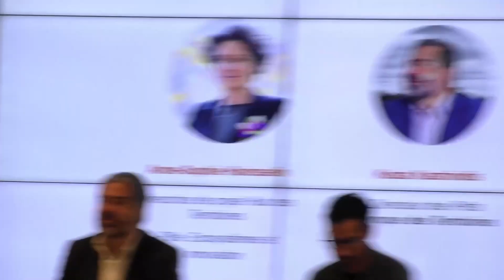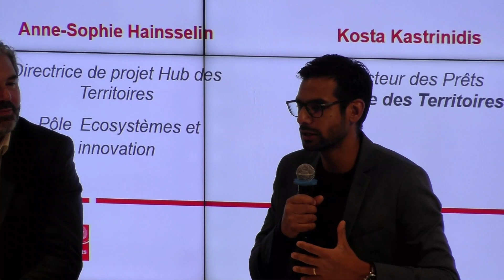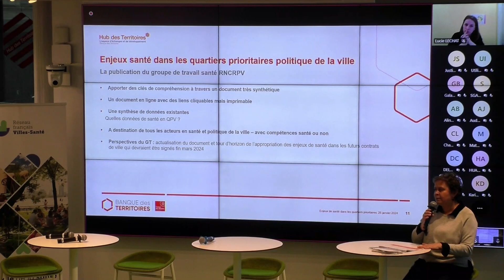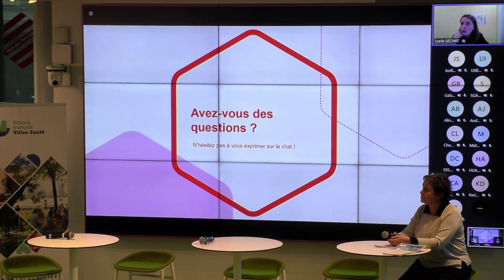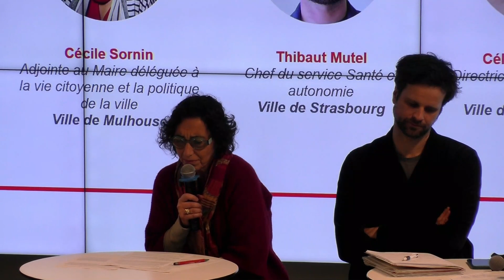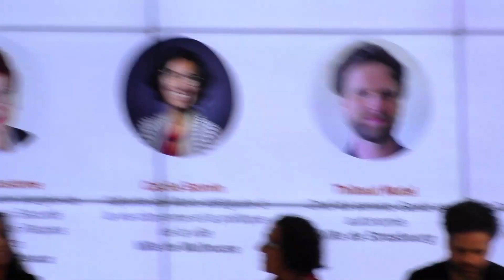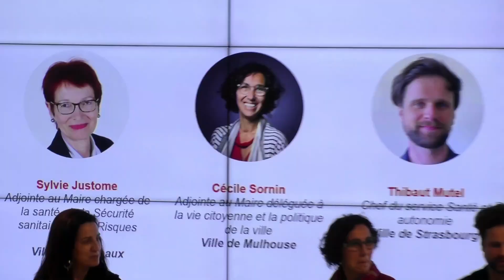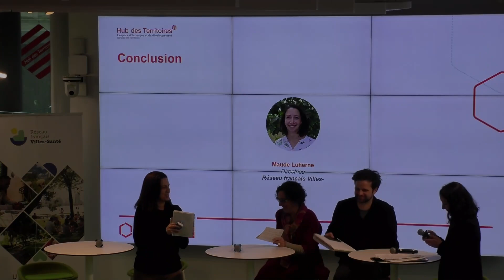Enjeux de santé dans les QPV : comment agir localement ?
Quels leviers pour la santé des habitants des Quartiers Politique de la Ville ? Comment articuler les politiques locales de santé et la politique de la ville ? Mise en lumière des actions possibles grâce au Contrat Local de Santé, l’Atelier Santé Ville, le Contrat de Ville, et leurs clefs de réussites.
Les enjeux de santé sont particulièrement prégnants dans les QPV, reflétant les inégalités sociales et territoriales de santé : offre de soin déficitaire, cumul de facteurs défavorables à la santé (précarité économique, suroccupation des logements, bruit, etc.), moindre accès aux facteurs de protection de la santé (emploi, loisirs, alimentation saine, cadre de vie promoteur de santé physique et mentale, etc.). Ces facteurs contribuent à un renoncement important aux soins. Près de 40 % des habitants des QPV ont déclaré avoir renoncé à au moins un soin. Face à ce constat, des actions locales sont mises en place : développement ou stabilisation de l’offre de soins primaires via l’accompagnement à la création de maisons de santé, démarches d’éducation pour la santé mobilisant les outils de l’aller-vers et de la médiation en santé, amélioration du cadre de vie, etc.
Pour évoquer ces enjeux, la Banque des Territoires, son Hub et le réseau français Villes-Santé ont organisé ce Regards Croisés. Elus et professionnels des secteurs de la santé publique et de la politique de la ville ont témoigné pour donner des exemples d’actions concrètes en faveur de la santé dans les QPV et sont revenus sur les leviers possibles du droit commun et de la politique de la ville, en particulier via des dynamiques partenariales.

Un événement animé par Maude Luherne, Directrice du Réseau Français des Villes-santé (RfVS).

Une introduction assurée par Kosta Kastrinidis, Directeur des prêts Banque des Territoires et Yannick Nadesan, Président du RfVS

Une première séquence pour présenter les enjeux de santé dans les quartiers prioritaires à travers le travail du réseau national des Centres de ressources politique de la ville par :
 Elsa Micouraud, Chargée de la documentation et gestion de l'information chez Profession Banlieue, et Lucie Lechat, Chargée d’étude pour l’association ORS – CREAI Normandie

Une deuxième séquence sous forme de table ronde avec les interventions de :
Cécile Sornin, Adjointe au Maire déléguée à la vie citoyenne et la politique de la ville à la Ville de Mulhouse
Sylvie Justome, Adjointe au Maire chargée de la santé, de la Sécurité sanitaire et des Risques majeurs à la Ville de Bordeaux
Thibaut Mutel, Chef du service Santé et autonomie pour la Ville de Strasbourg
Céline Charchali, Directrice Solidarité, Santé, Social pour la Ville de Porto-Vecchio

00:00:00 - 00:03:03 Présentation du Hub des Territoires
00:03:04 - 00:19:12 Introduction
00:19:28 - 00:37:44 Enjeux de santé dans les quartiers prioritaires
00:37:50 - 01:20:41 Enjeux de santé dans les QPV
01:20:41 - 01:22:29 Conclusion